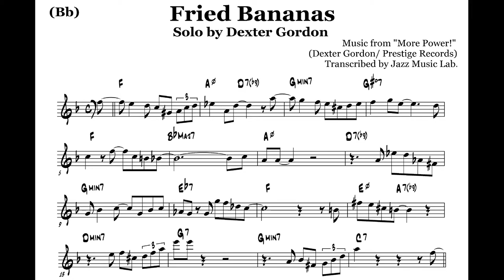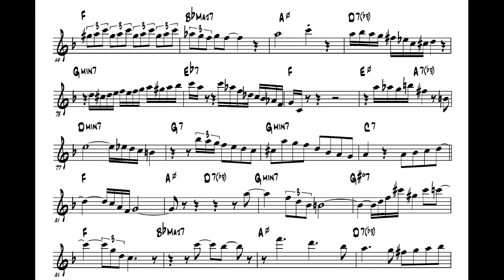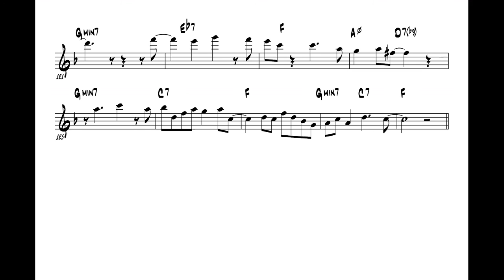(Bb) Dexter Gordon Transcription "Fried Bananas"(from "More Power" Album)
One of the great recording which shows the very Dexter Gordon's style.

Want the PDF file? We're not thinking about 'selling' the pdf files for now. 1$ would be enough.

If you are not available for Paypal or do not want to donate, that's fine.